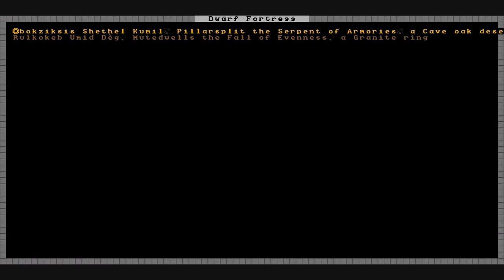Dwarf Fortress: Fallout Chronicles II Ch. 28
We have a zombie, let's use him for science.
But first Chode Stomper falls into a mood.